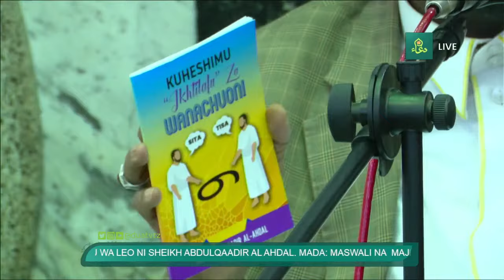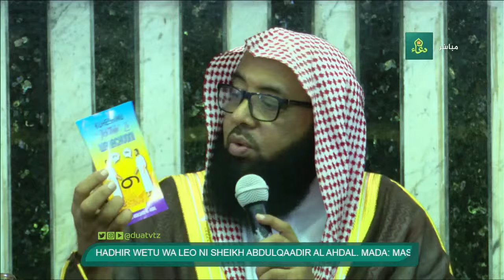LIVE 🔴BUSATI LA MTORO" SHEIKH SHARIFF ABDUL-QADIR AL-AHDAL | UMUHIMU WA UONGOZI | MASJID MTORO 2024